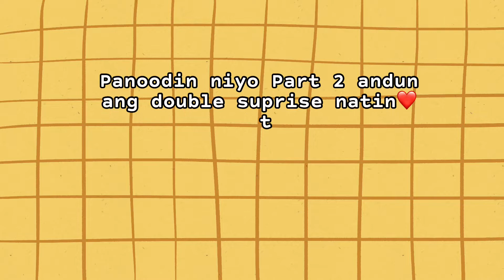DOUBLE SURPRISE! PART 1 (GANAP BAGO ANG LAHAT)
PART I
Happy Birthday! Bro & Ceejay Iloveyou Both❤️

YEARLY DOUBLE SURPRISE!
Ang hirap planuhin pero nging successful naman & sobrang nakakatuwa dhil ngusthan nila.
Wala tlgang tatalo sa pagmamahal nila mama
Saamin lahat ibbgay nila Thankyou Mapa.❤️

More years! To come Sister&Brother!❣️

THANKYOU FOR WATCHING! Wag nio palampasin ang part 2 dhil andun ang ating surpresa🥳

Vlog # 159